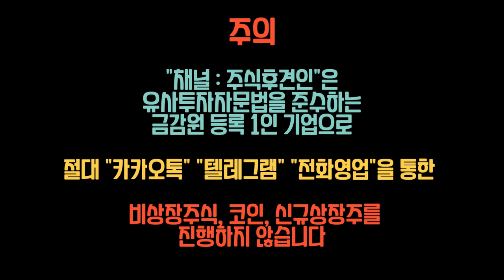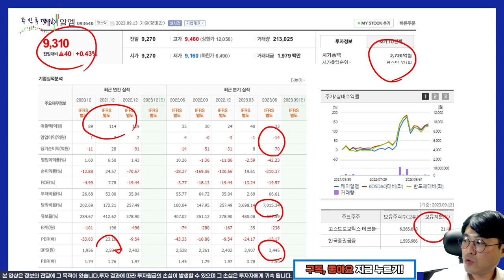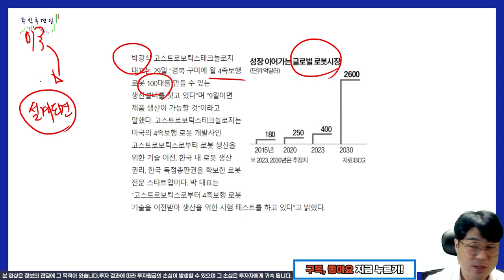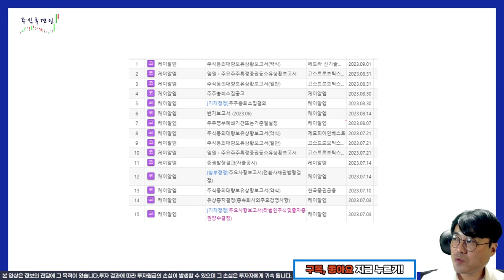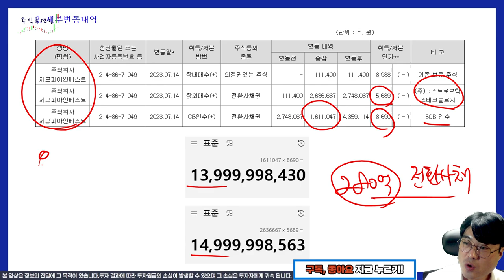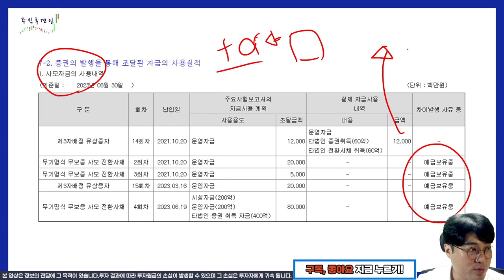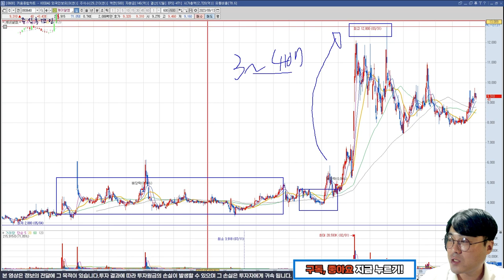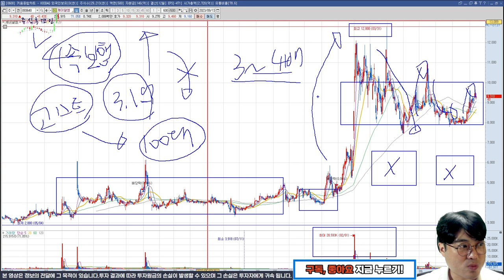[추적v.177] 회사채로 빌린 돈을 그냥 쌓아둔다?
묘한 타이밍에 전환권이 행사되고 고스트로보틱스가 들어오면서 주가가 올라가네요?